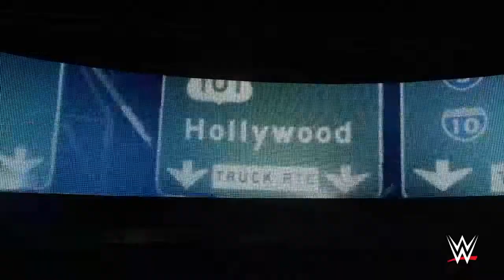WWE 2K18 Universe Mode #12- The newest Raw Draftee is....